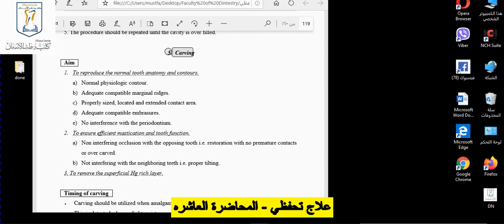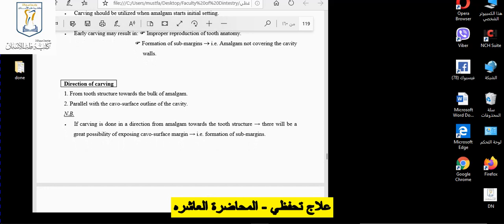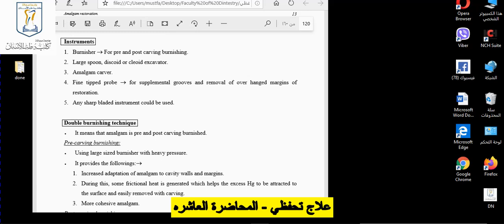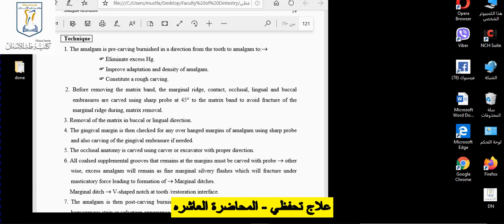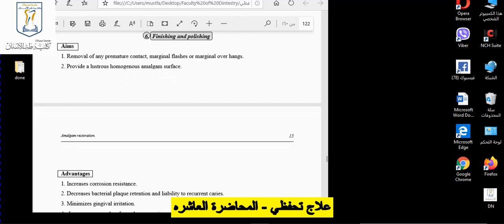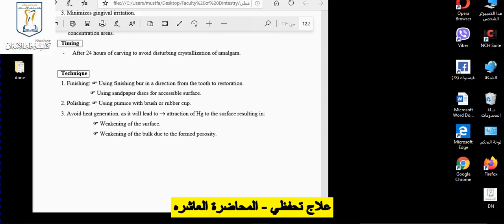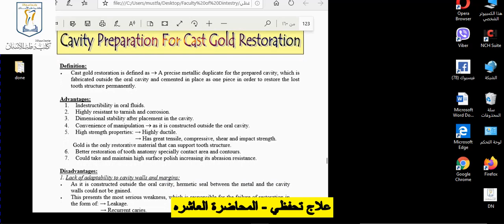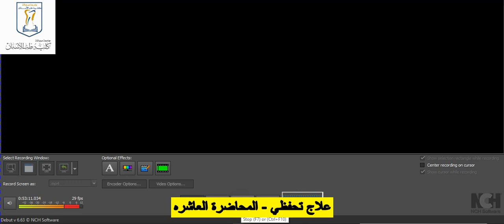المحاضرة العاشرة - الجزء الثاني - علاج تحفظي